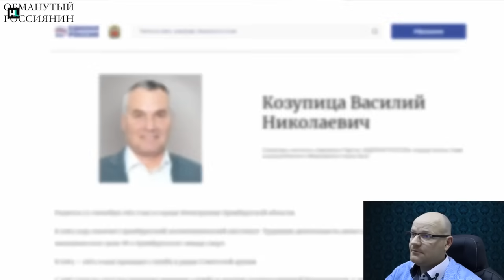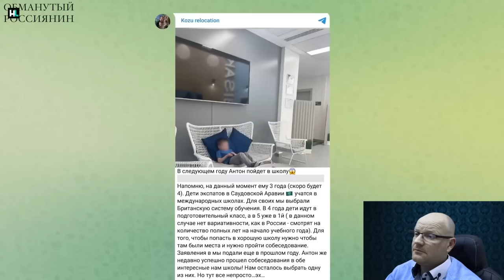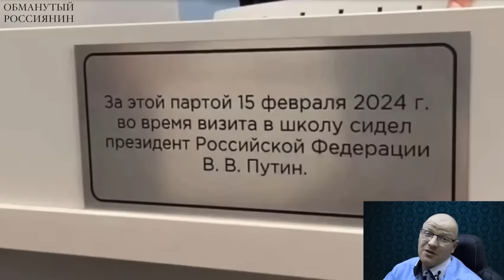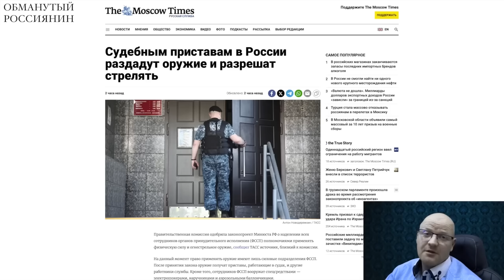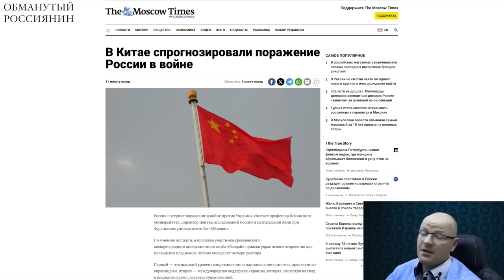Компенсация всего 20 тысяч потому что мэр семью в Дубай вывез.... КВАРТИРУ ИМ ТАМ ЗА 33 МЛН КУПИЛ